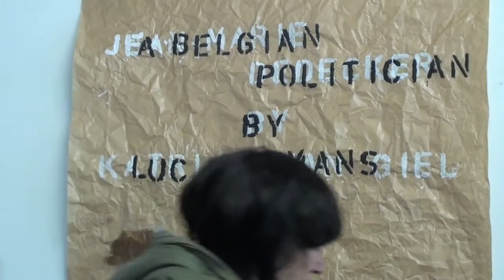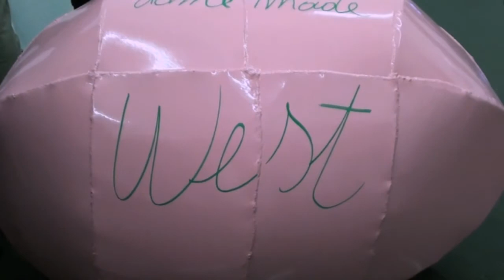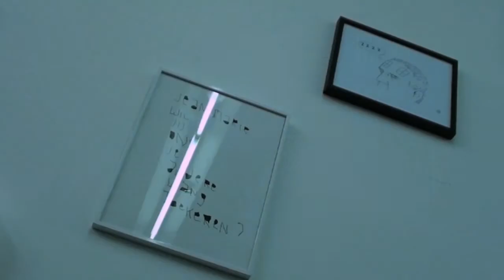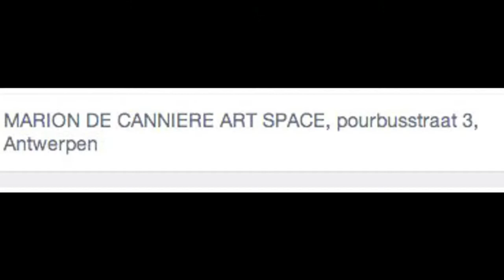A Belgian Politician / Invitation For Trial - Luc Tuymans support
A Belgian Politician / Invitation For Trial - MARION DE CANNIERE ART SPACE - video:Patrick Baele